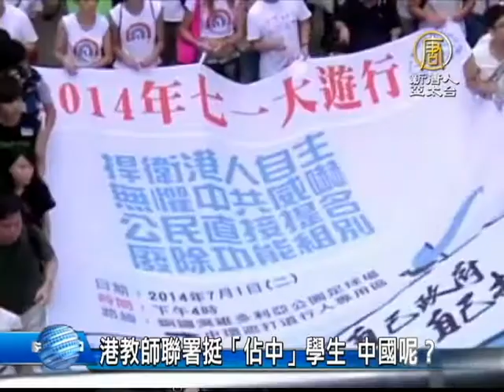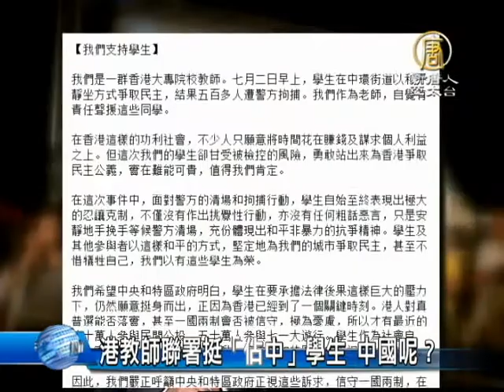【新唐人/NTD】禁聞港教師聯署挺「佔中」學生 中國呢？｜七一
7月2號，香港一群大專院校學者發表聯署聲明，支持在當天凌晨預演「佔領中環」而被捕的學生。那麼，相較於香港，在中國大陸，學生或教師如果因為發表言論受到當局打壓，校方是不是也會像香港學者那樣表態支持呢? 繼續是我們的採訪報導。